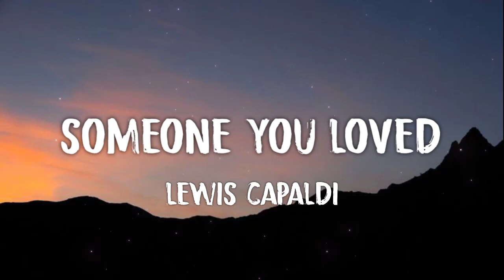Lewis Capaldi - Someone You Loved (Letra/Lyrics)